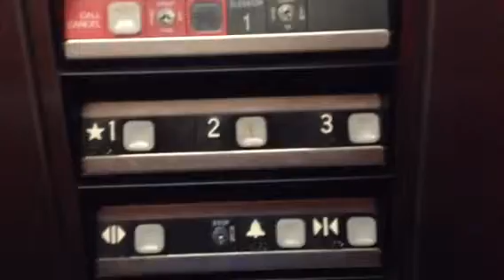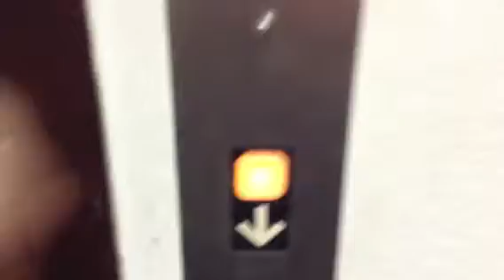ThyssenKrupp/Dover Hydraulic elevator @ motel 6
I've seen nicer motels and better elevators. But this was my best find yesterday, because it had impulse buttons. But I am disupointed that ThyssenKrupp got there hands on it.